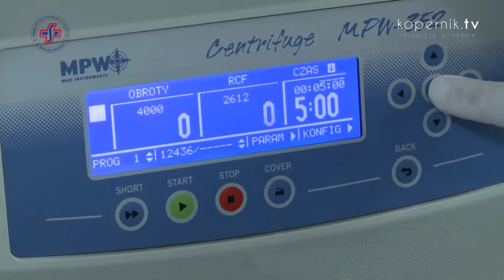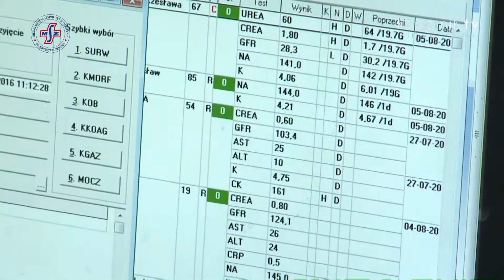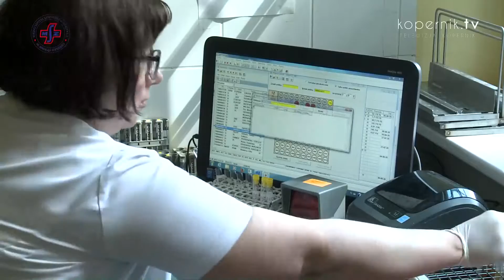CENNA WIEDZA Z LABORATORIUM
Milion badań. Tyle każdego roku wykonuje Laboratorium Analityczne Miejskiego Szpitala Zespolonego w Olsztynie. Część z nich stanowią te wykonywane profilaktycznie. Każdy z nas powinien je robić raz w roku.